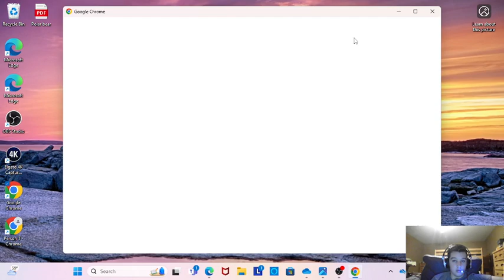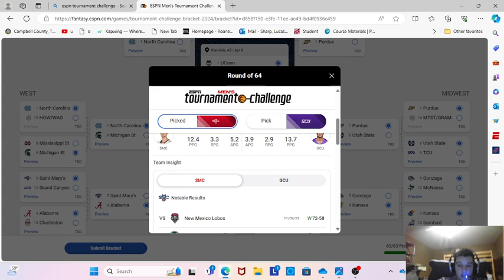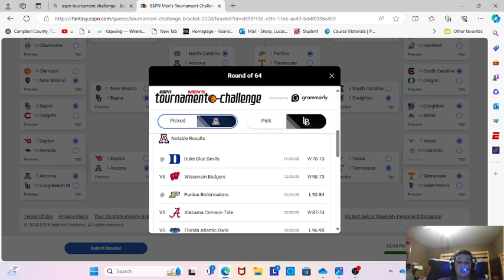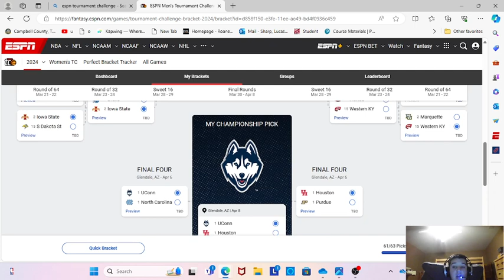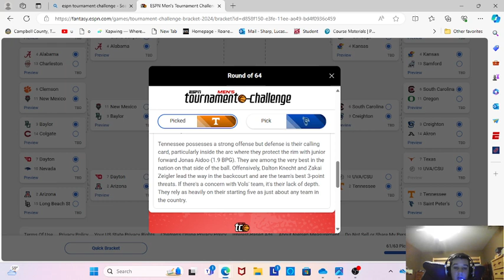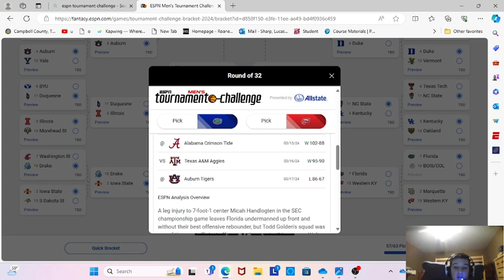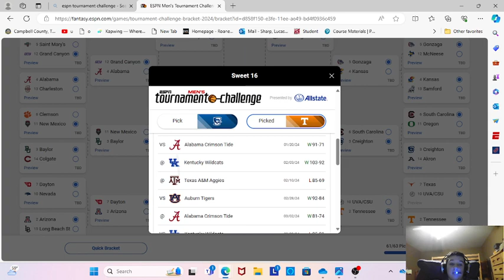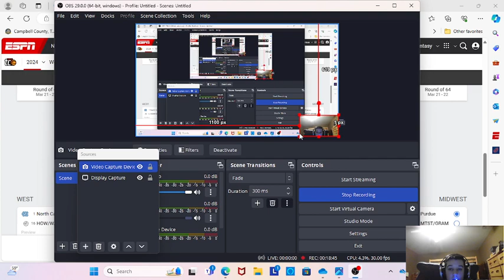NCAA Tournament predictions!